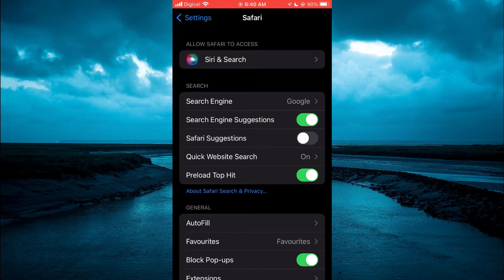HOW TO DELETE SIRI SUGGESTIONS ON SAFARI in 2024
HOW TO DELETE SIRI SUGGESTIONS ON SAFARI